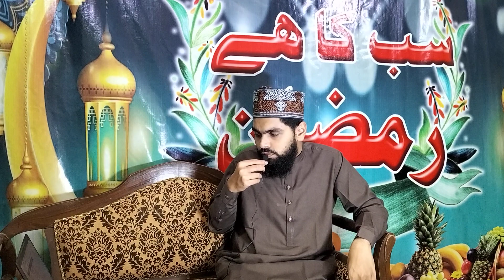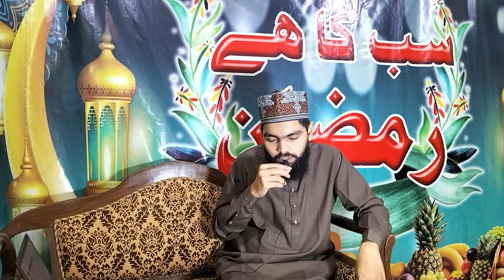Sab Ka Hai Ramzan | 15th Ramzan | Part 1 | Ramzan Transmission 2023 | Muhammad Sufyan Qadri